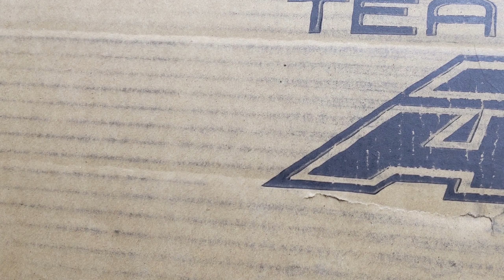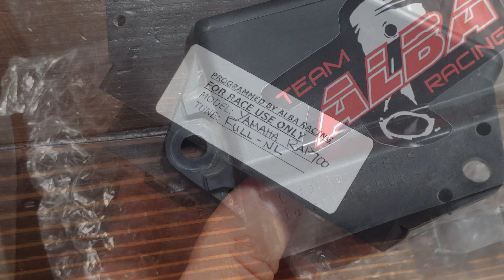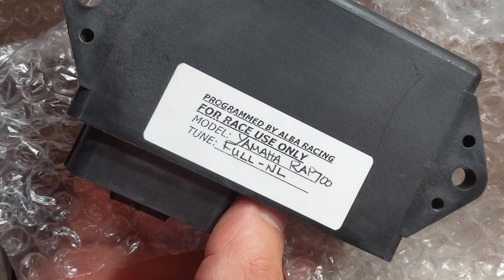Yamaha Raptor 700 Exhaust Upgrade by Alba Racing ( Full System Installation with ECU Tune )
This week on TrailBlogger we will be installing a full exhaust system and ECU tune by Alba Racing on the 2019 Yamaha Raptor 700.